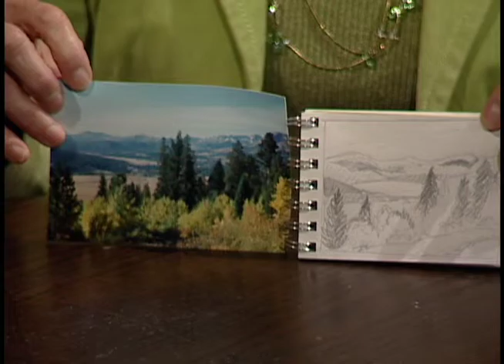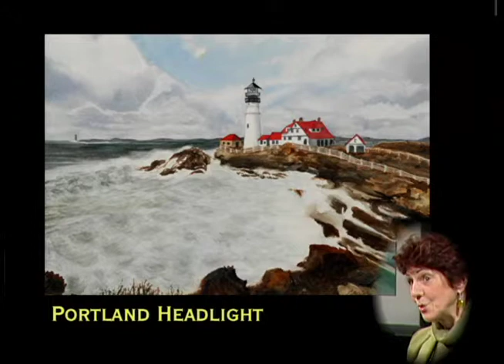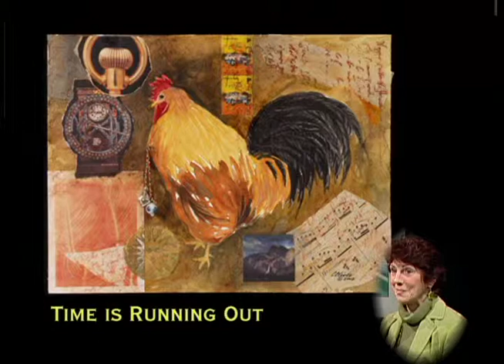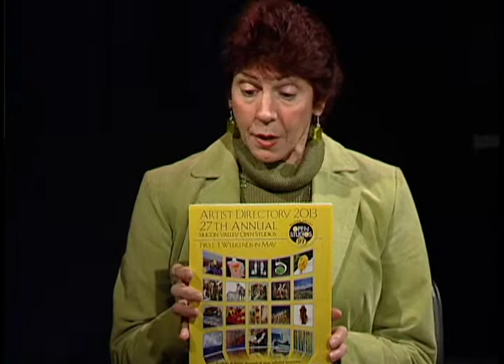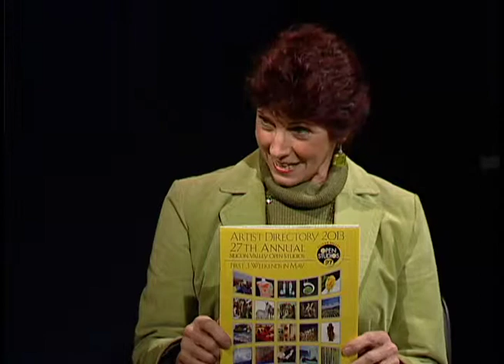Christine Oliver: Watercolor Paintings and Collages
Artist Christine Oliver demonstrates her watercolor techniques and discusses her mixed media collages on Talk Art. As Marketing Director for SVOS, she gives the inside scoop on new marketing developments for this year's shows. Recording is done at the Midpeninsula Community Media Center in Palo Alto, California.